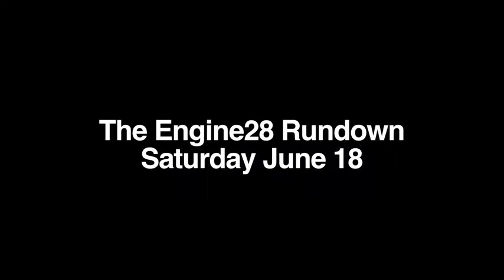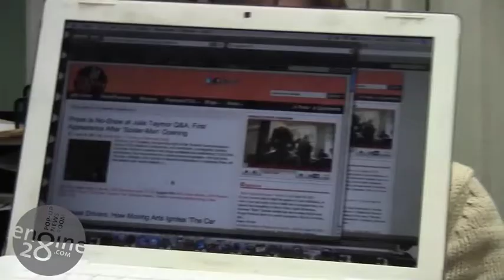Engine28 Saturday Rundown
E28 Associate Editor Becca Kinskey gives us the scoop on Day Four of the USC/NEA arts reporting pop-up newsroom, including an e28 exclusive.